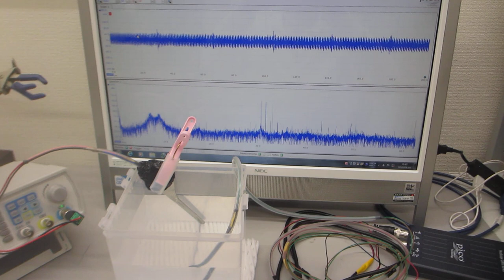超音波発振制御システム（60MHz 2ch 266MSa/s）